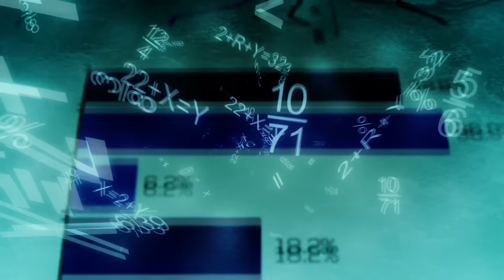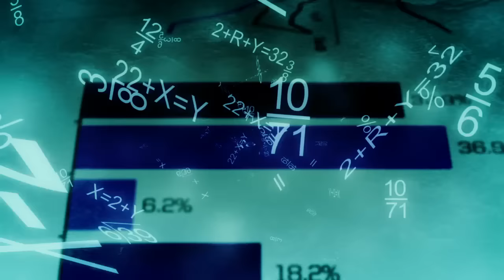BECOME A MATH GENIUS ✦ BOOSTED SUBLIMINAL FORMULA ✦ MATHEMATICIAN STATUS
This is a subliminal recording and should not be listened to while driving or operating machinery. Headphones are not required for this recording. Listen as much and often as you like until you see results and put the law of attraction to work for you! Move into the vibration of what you want to achieve!

Your consciousness will not be able to resist these subliminal affirmations and will pass them directly into your subconscious. Your subconscious mind is quite powerful and as it gets re-programmed with subliminal messages. Subliminal messages have been proven to be an effective tool. Results may take a few days, or several months, it really depends on the person using them. As a general rule, however, it will take 26 to 30 days to make permanent lasting changes to your subconscious. Your subconscious mind creates your reality!

The hypnotic subliminal affirmations are embedded within the track. Hypnotic Subliminal affirmations are repeated throughout this track as follow:

My brain is a supercomputer
I can calculate anything
I am a genius with math
I got this
I feel relaxed when doing math
I am a human calculator
Numbers are so easy
I am intelligent
I am a mathematical wizard
Calculation are so easy
My numbers are always right
My brain is an adding machine
It is all so easy
Math is simple
I am confident doing mathematics
Math is so easy for me
I am relaxed during testing
I am relaxed and focused While doing math
I love to work with numbers
I enjoy mathematics
Math is so easy to understand
My math improves every day
I find Math stimulating
I will be a mathematician
I find math enjoyable
I can calculate answers flawlessly
I am adept at math
I think logically
My calculations are always correct
The answers come easy for me